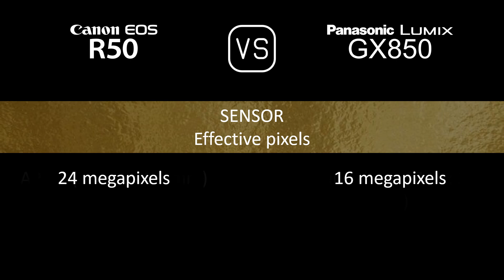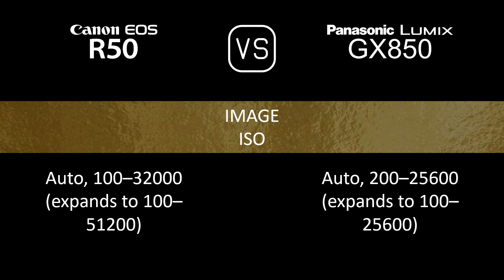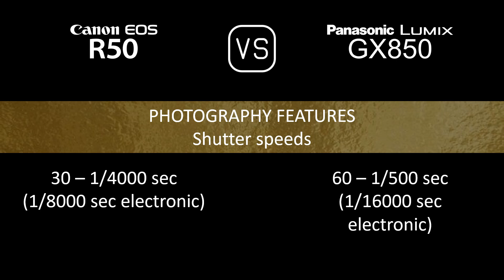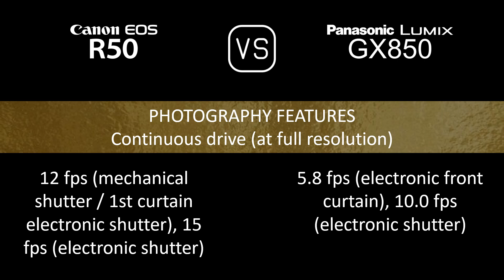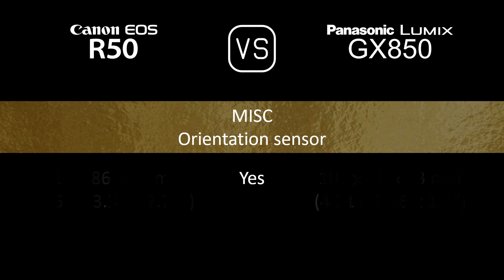Canon EOS R50 vs. Panasonic Lumix GX850: A Comparison of Specifications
This video overviews the Canon EOS R50 and the Panasonic Lumix GX850 in a parallel comparison of specifications.

00:24 LAUNCH
00:32 BODY
00:41 SENSOR
01:05 IMAGE
01:21 OPTICS & FOCUS
01:50 SCREEN
02:10 VIEWFINDER
02:26 PHOTOGRAPHY FEATURES
03:27 VIDEOGRAPHY FEATURES
03:43 STORAGE
03:47 CONNECTIVITY
04:16 PHYSICAL
04:36 MISC